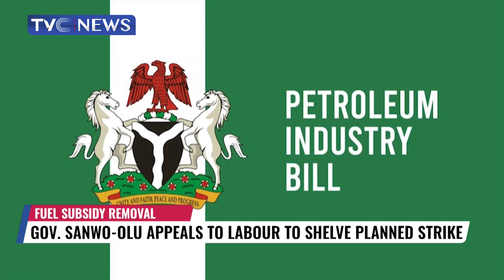Gov Sanwo Olu Appeals To Labour To Shelve Planned Strike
The Lagos state Governor, Babajide Sanwo-Olu has appealed to organized Labour to shelve the planned strike against the removal of fuel subsidy.
The governor made the appeal on Sunday at his second term Inauguration Thanksgiving Service held at the Cathedral Church of Christ, Marina.
He said Governors are already discussing ways of mitigating effects of subsidy removal on Nigerians.
Governor Sanwo-Olu asked Nigerians to show understanding and support President Bola Tinubu in his quest to chart a new path of development for the country.